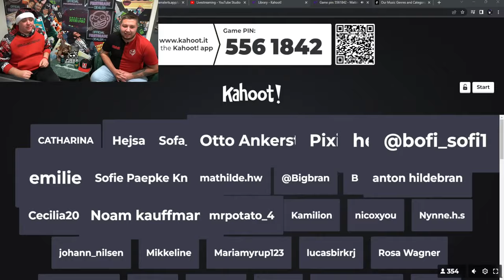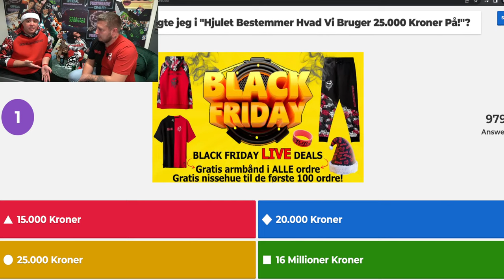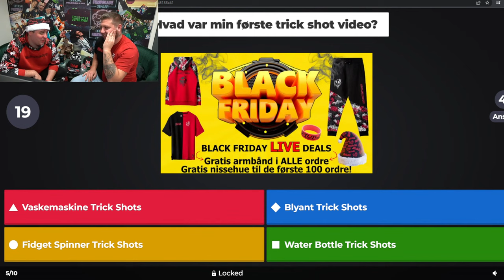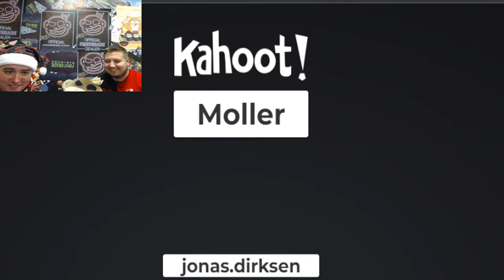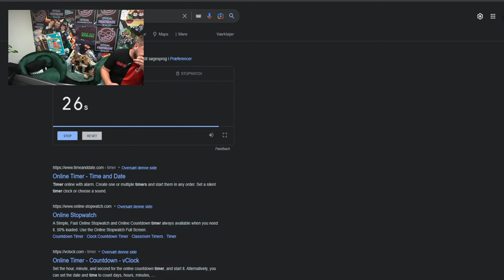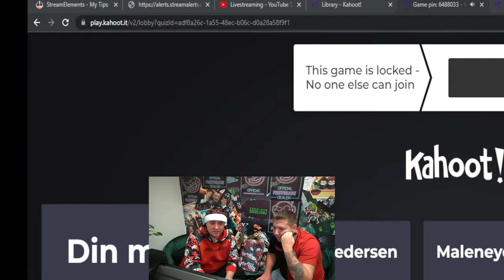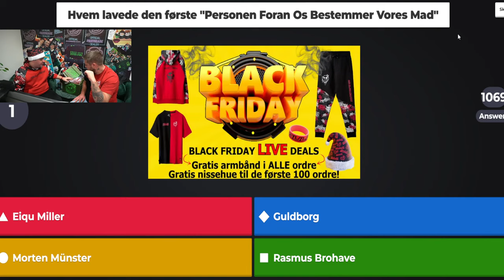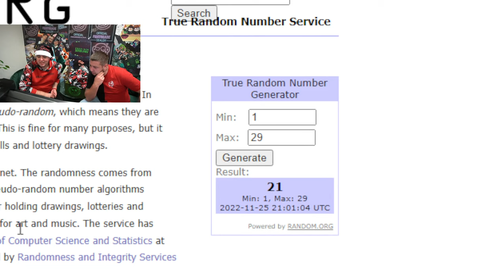Kahoot LIVE! (Med Præmier)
• Filmet med Lumix GH5S / Sony A6400

• 27 år
• Bor i Bramming - Esbjerg ish
• YouTube er mit levebrød
• Partner hos Splay
• Og så hedder jeg forresten Martin. Hej (: